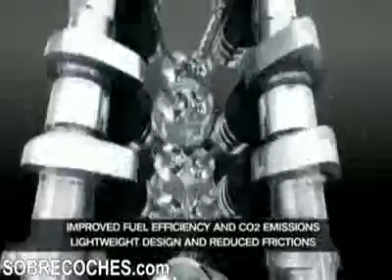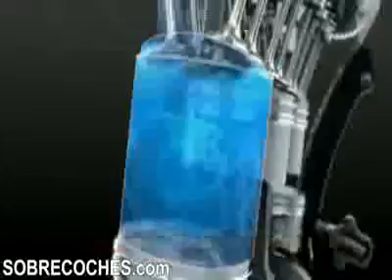ML 24460058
Video Migrado